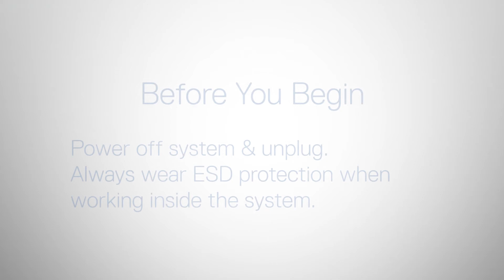Dell EMC PowerEdge R740: Remove/Install M.2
How to remove and install the M.2 on the BOSS card.